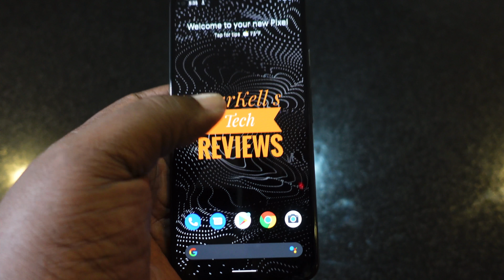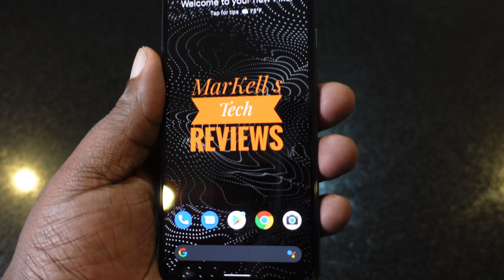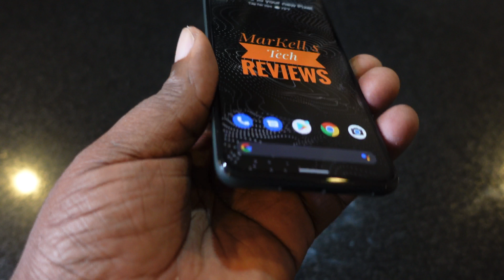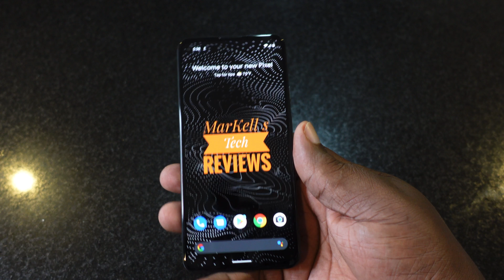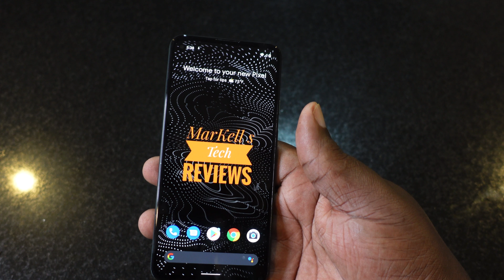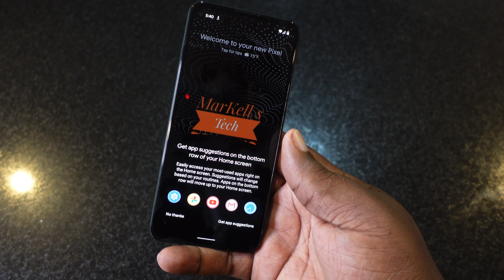UnBoxing Pixel 5A 5G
My Channel is about Living in the Moment and enjoying everyday as if was my last. I will also review some of the products I have and share photos and videos of my travels. Follow ME on this ride we call life